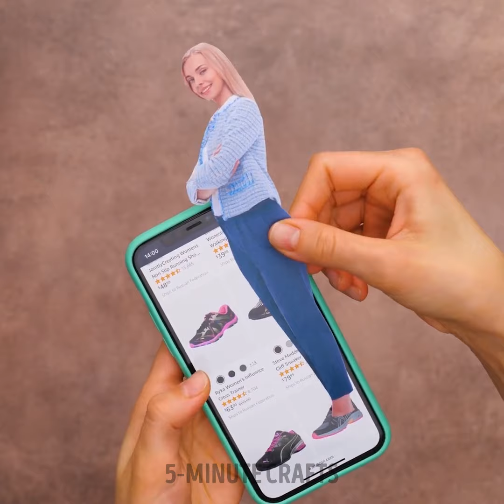Walk in Fashion: Fun DIY Footwear Ideas to Rock Your Look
TIMESTAMPS
00:34 Shoe lacing ideas
01:35 Useful tips for heel lovers
02:09 How to decorate your sneakers
03:17 When your heels got broken